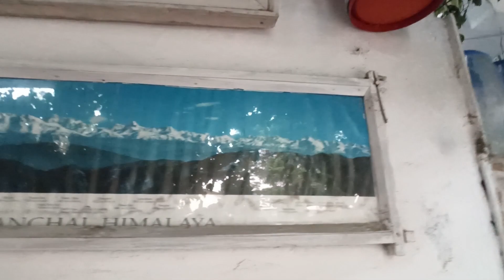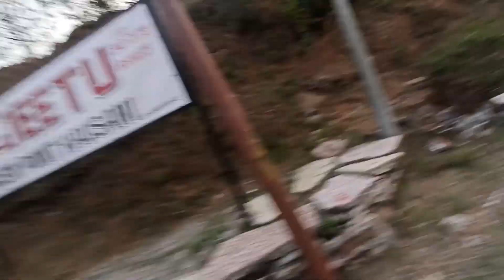Episode 4 : Kausani | Uncle ne Bataye Kausani ke Secret